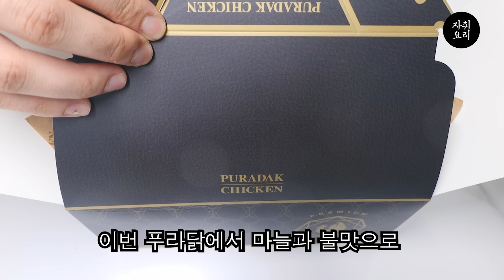치킨을 더 맛있게 먹는 신박한 방법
🎉푸라닭 마불로 악마X 자취요리신 구독자 이벤트(종료)🎉

- 이벤트 참여 기간 : 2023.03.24(금) ~ 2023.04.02(일)
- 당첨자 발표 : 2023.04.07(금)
- 본 댓글의 대댓글 공지 및 당첨 상품 문자 발송

Tip) 마불로 악마는 푸라닭 전용앱을 통해서 구매하시는게 가장 이득이라고 해요!
첫 구매시 증정되는 포인트와 다양한 이벤트와 함께 만나보세요!